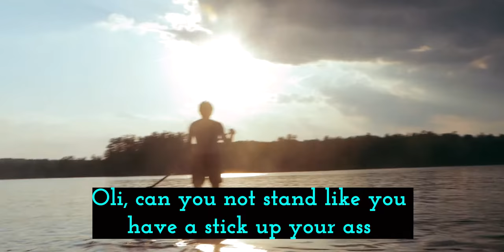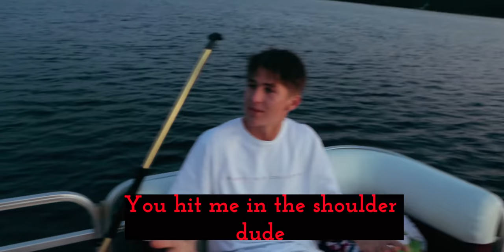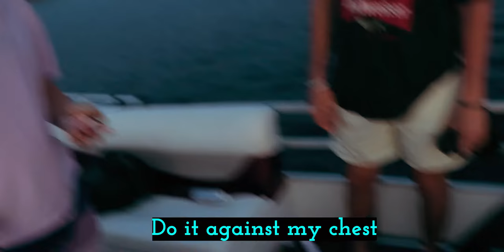My Summer 21'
Little cinematic video of this past summer with some vlog content at the end. Let me know what you think